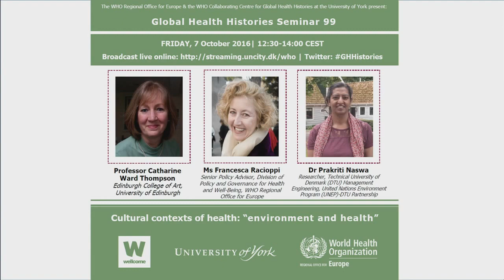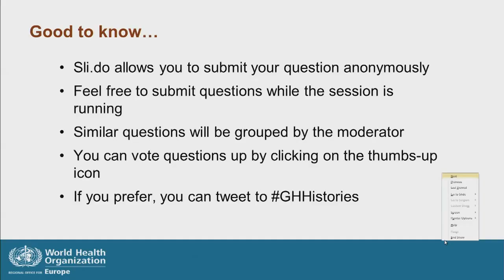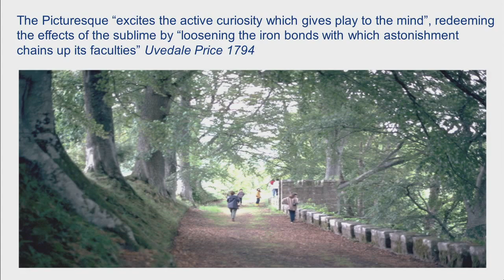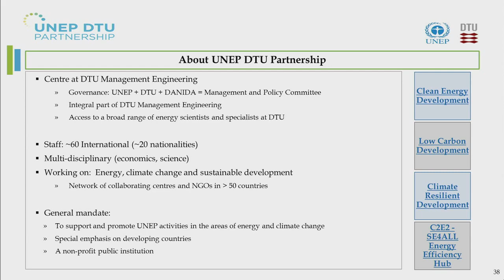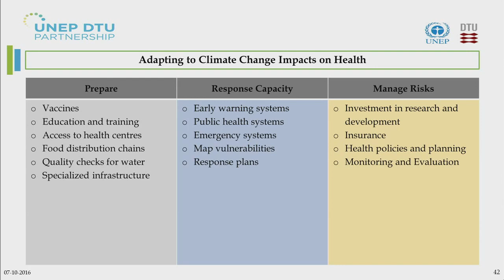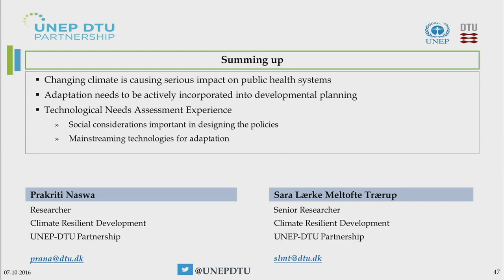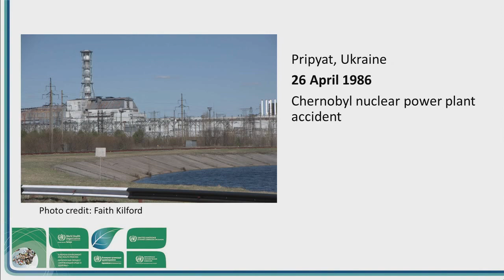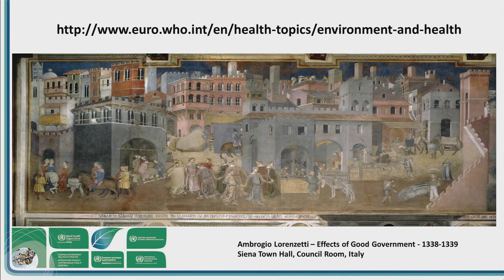Global Health Histories 99 Environment and Health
*Please note that there is a known problem with the audio in this recording- the sound will start at approximately 13:40. Apologies for any inconvenience.*

We know that the environment affects our health and well-being. Yet, historical, cultural and socio-economic factors play an important role in terms of what facilitates or prevents the use of and access to landscapes and attractive green spaces as well as how the relationship between environment and health is perceived.

In this seminar, three international experts and United Nations staff members will explore the intersections of health, the environment, culture and socio-economic factors. Prof. Catharine Ward Thompson will focus on the idea of ‘landscapes’ and trace historical evidence of the influence of the landscape on people’s health.  She will address how access to nature and attractive green spaces has been a recurring theme in descriptions of therapeutic environments and associated healthy lifestyles". Francesca Racioppi will address how the understanding of the links between environment and health has evolved over time, and how the WHO Regional Office for Europe is working together with Member States and partners across different policy sectors to address old and new challenges and opportunities in this exciting field of public health. Dr Prakriti Naswa works for the climate resilient development at UNEP-DTU Partnership in Copenhagen. She specializes in the economics of climate change adaptation and assessment of vulnerabilities and risk management through adaptation interventions. In her presentation, she will talk about climate change and health, and technologies for adaptation.

This video is part of the World Health Organization Global Health Histories Seminar series. Presented in association with the University of York's Department of History and supported by the Wellcome Trust. Please visit the World Health Organisation's website for more information on the Global Health Histories seminar series.

This video is copyright WHO.